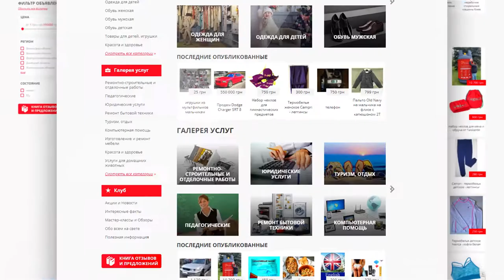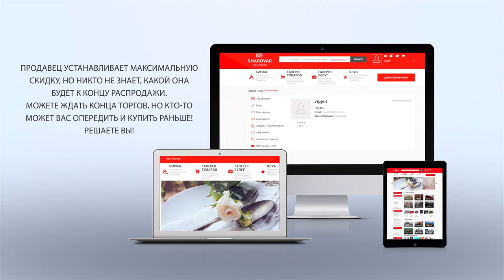Ролик для сайта Sharovar